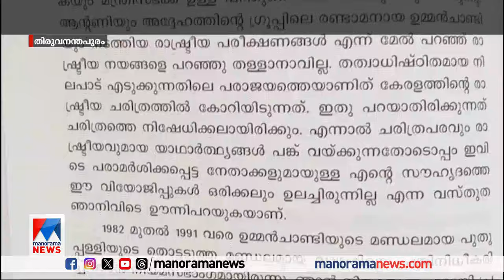‘സിപിഎം– ആര്‍എസ്എസ് ബന്ധത്തിന് ഇഎംഎസ് പിന്തുണയുണ്ടായിരുന്നു’ |Kanam Rajendran